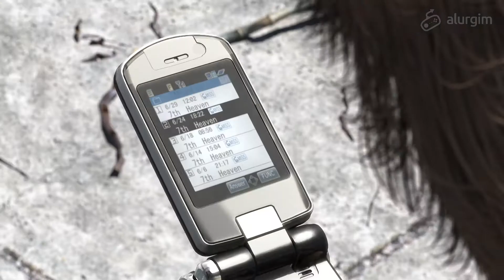Alur Cerita Final Fantasy 7 Advent Children - E13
Alur cerita Final Fantasy 7 Advent Children / alur cerita final fantasy vii advent children ini merupakan sequel dari alur cerita Final Fantasy VII, tepatnya 2 tahun sejak jatuhnya meteor. Trio The Remnants ingin Sephiroth balik lagi mereka mencari The Mother.

alurgim merangkum alur cerita game buat kamu sehingga kamu lebih paham jalan ceritanya dari sebuah game. Seluruh cerita game yang ada di sini tak lupa ditambahin candaan - candaan ala alurgim.